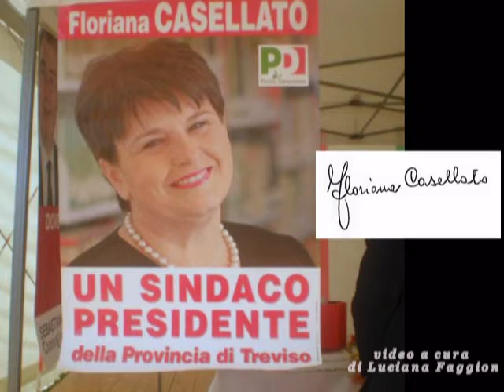FLORIANA CASELLATO a pranzo con Rosi Bindi.mpg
Intervento del candidato a Presidente di Provincia di Treviso Floriana Casellato, durante il pranzo collettivo con Rosi Bindi a Castelfranco Veneto